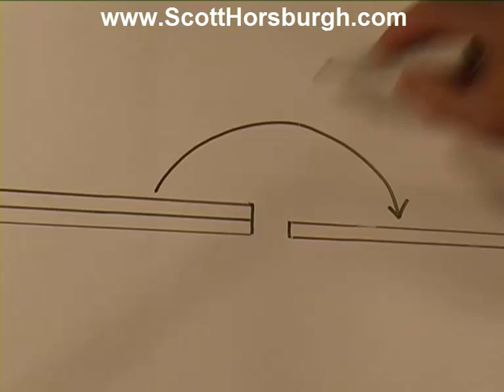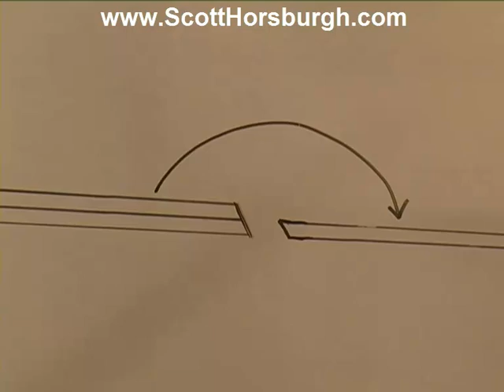How to Use Hand Planes & Shooting Techniques to Prepare Flat Faces & Square Edges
shows you exactly how to use hand planes and shooting techniques to prepare flat faces and square edges for fine furniture making.  Please see contents below and be sure to comment on the video and "like" it - thanks!

You'll discover . . .

* Introduction

* The basic tools needed to commence planing-up (3:10)

* How to determine grain direction (4:14)

* What are ‘face sides’ & ‘face edges’? (5:51)

* How to plane a face side (7:49)

* How to remove the machine ripple (8:19)

* How to hollow the length (11:56)

* How to hollow the width (20:46)

* How to remove the wind or twist (26:46)

* What are winding sticks? (27:35)

* How to plane a face edge (36:51)

* How to plane the end grain with a block plane (48:10)

* How to use the block plane for bevelling ( 52:24)

* What are shooting boards? (55:10)

* How to shoot end grain (58:13)

* How to freehand shoot long grain (01:08:35)

* How to shoot veneer (01:12:54)

* How to fit cabinet hardware perfectly (01:22:46)

Scott Horsburgh now takes up to three students at one time who want to learn how to make fine wood furniture.